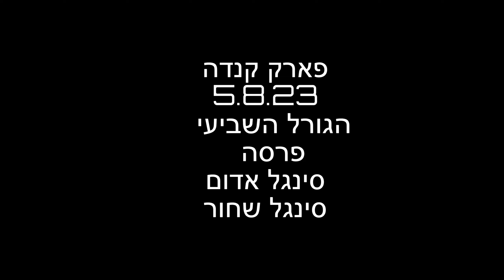MTB Canada forest 5.8.23